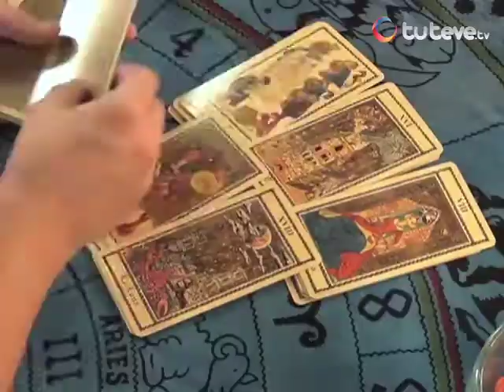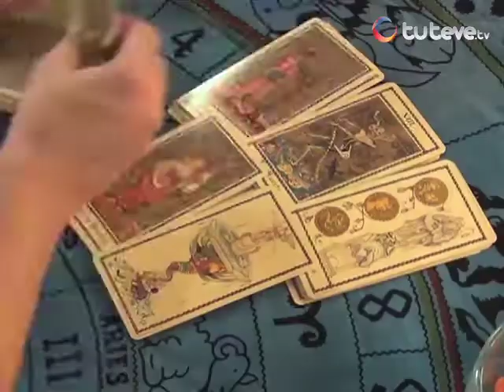Horóscopo con Jhan Sandoval 16/09/2013 (Parte 2)